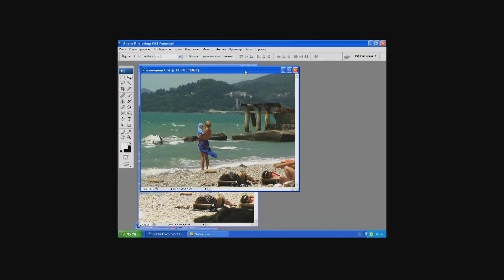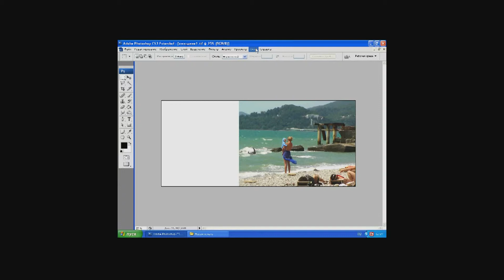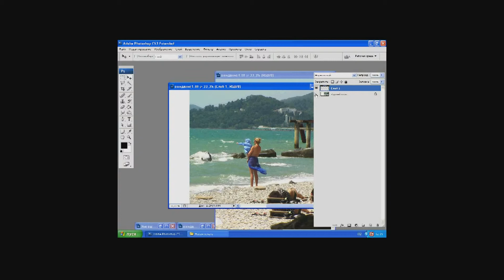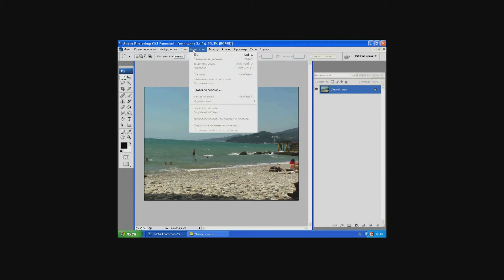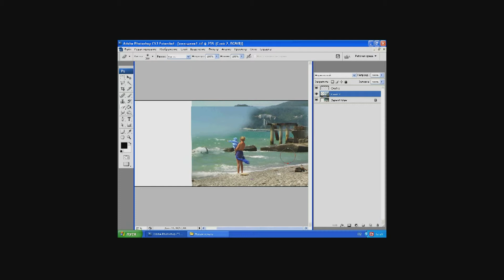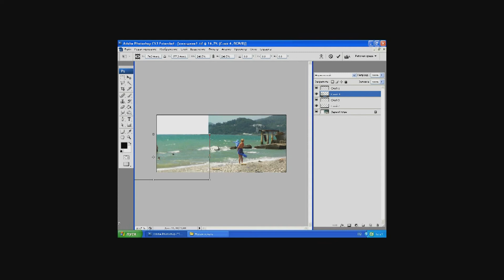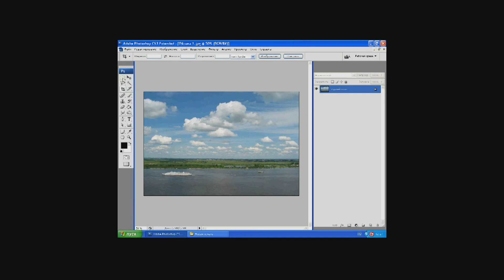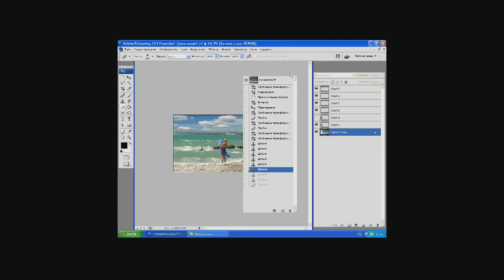Photoshop.Шедевры для Третьяковки 2 урок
Второй урок из  цикла Photoshop. ШЕДЕВРЫ ДЛЯ ТРЕТЬЯКОВКИ.
Просто создаём шедевры, меняя мир!